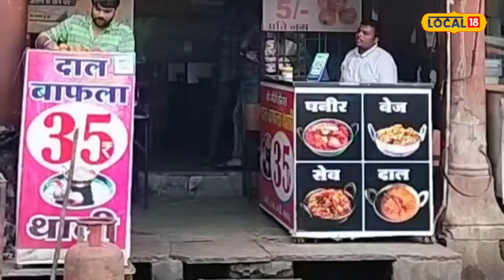Street Food : मात्र 35 रुपये खाएं दाल बाटी , देखते ही मुंह में आ जाएगा पानी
Khargone News: मंहगाई के इस जमाने में किसी बड़े होटल में जाएंगे तो एक कप चाय भी 25 रुपए की मिलती है, ऐसे में अगर हम कहें मध्यप्रदेश में एक ऐसी मार्केट है जहां सिर्फ 35 रुपए में निमाड़ का सबसे फेमस पकवान ‘दाल बाटी’ खाने को मिलेगा वो भी भरपेट, तो शायद आपको विश्वास नहीं होगा, लेकिन ये एकदम सच है.
Khargone News: In this era of inflation, if you go to a big hotel, you get a cup of tea for Rs 25. In such a situation, if we say that there is a market in Madhya Pradesh where you can eat Nimar's most famous dish 'Dal Bati' for just Rs 35. Will get that too in full, you might not believe it, but it is absolutely true.